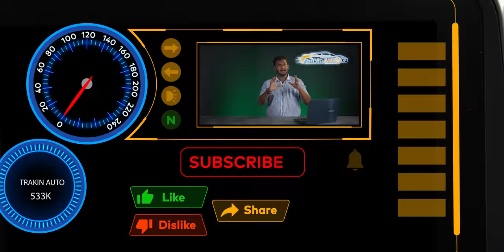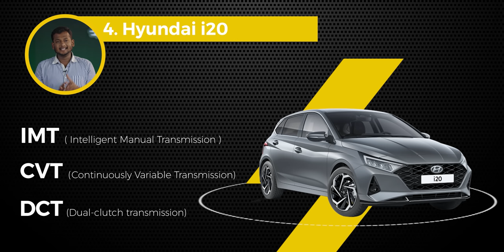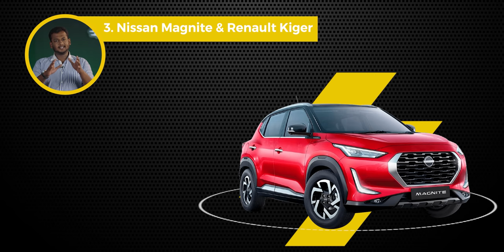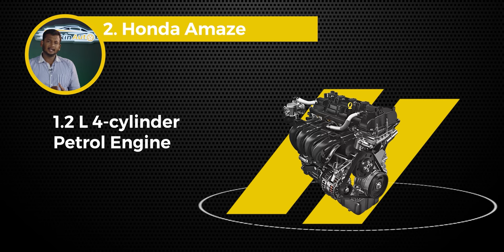Top 5 Automatic Cars Under Rs 10Lakhs⚡🤩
Doston, agar aap dhundh rahe ho automatic cars apne budget me toh yeh list dekhna na bhule aur share kare apne friends aur family ke sath!